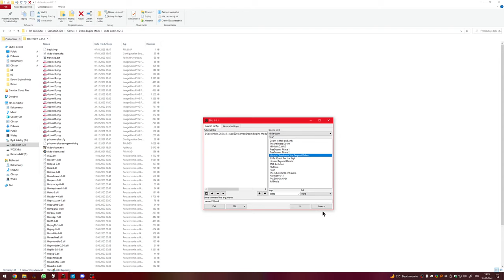D'Spirali Hideout UVMAX Demo failed attempts...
two failed attempts at single segmenting dspirali, some funky glitches though